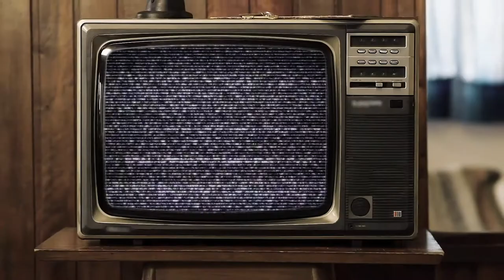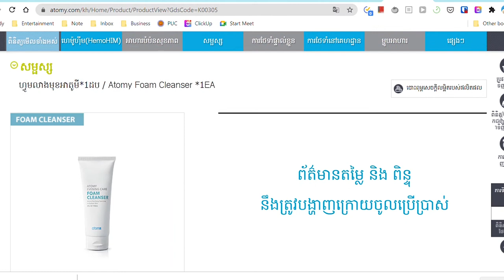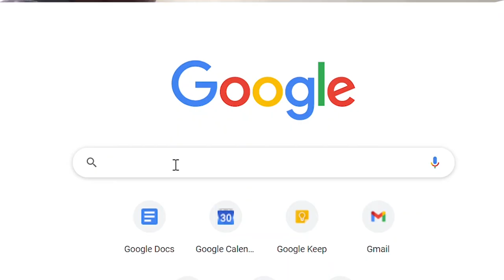ខ្ញុំទឹមតែរៀនថែមុខ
With this video, I'm deeply grateful to Holy Phuong for being a cameraman for me and also Rosy Rane for her collaboration.

Shot by: Oppo F9